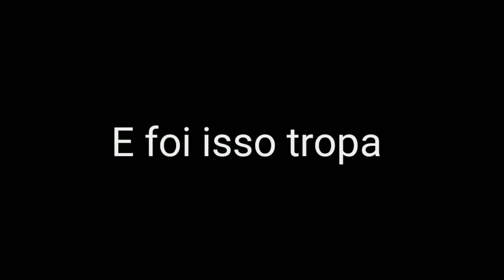Tava gravando highlight é cair com JEFÃO será que eu matei ele? [Free Fire]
🔰 XANDELAS FF 🔰

🍀 Me reage ai 🍀

🔰Meu Instagram: @xandelas_ff
🔰Celular: J2 Prime
🔰Gravador: SCR 5+ Pro
🔰Editor: KineMaster Pro

melhor configuração para free fire para mobile j2 prime

Inspirações
Speed OP
Poeta 62
Flavin Aqui
Apelapato999
Ruok